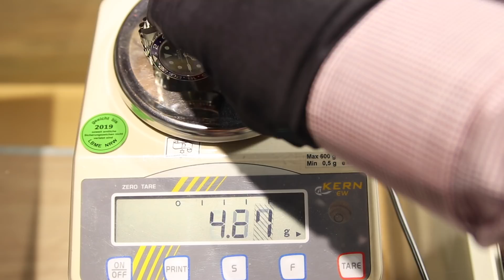Rolex GMT-Master II "Pepsi" | Review | 126710BLRO | Olfert&Co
Deutsch | ENG sub